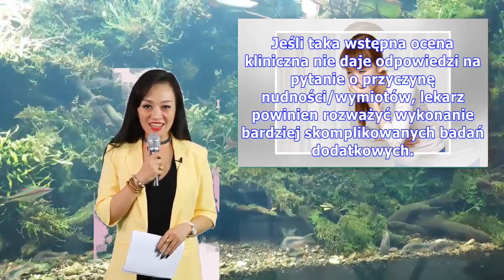Nudności i wymioty